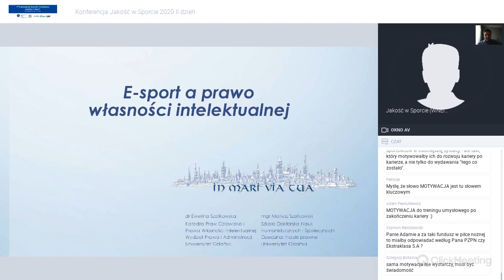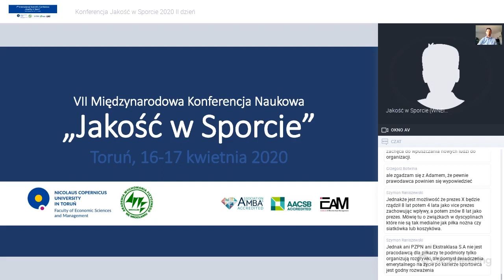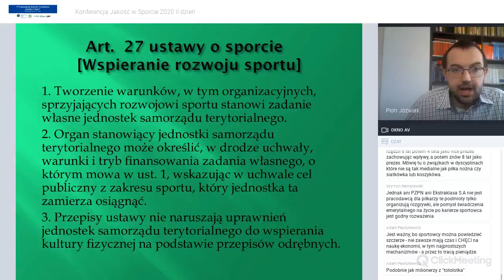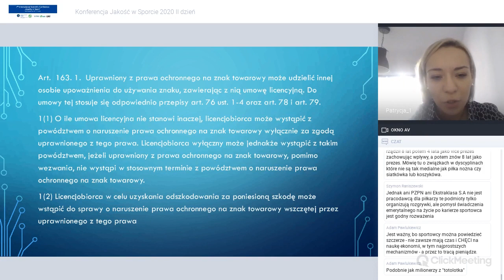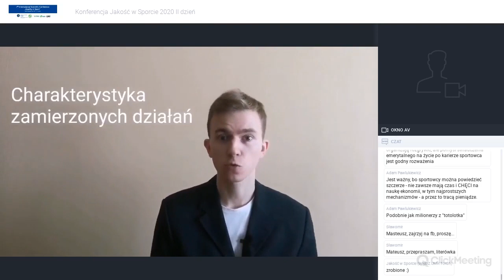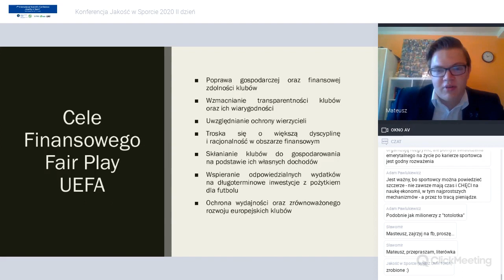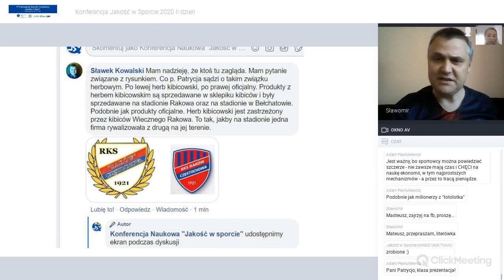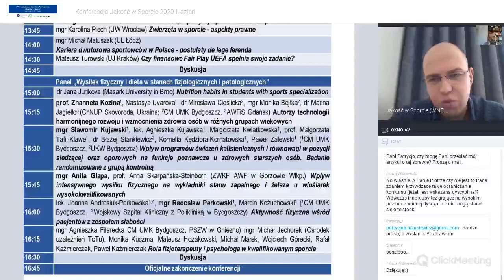#7 Sesja plenarna "Prawo w sporcie"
Prelegenci sesji:
- dr Ewelina Szatkowska, mgr Mariusz Szatkowski (UG Gdańsk)
E-sport a prawo własności intelektualnej
- dr Tomasz Czuba (UG Gdańsk), mgr Łukasz Strzelecki (Team Promotion)
Aspekty prawne i ekonomiczne funkcjonowania obiektów Moje Boisko Orlik 2012
- dr Piotr Jóźwiak (UH SWPS)
Finansowanie i nadzór nad klubami sportowymi przez jednostki samorządu terytorialnego
- mgr Patrycja Łukasiewicz (UG Gdańsk)
Prawo do komercyjnego wykorzystania praw własności intelektualnej przez kluby sportowe i sportowców
- mgr Michał Matuszak (UŁ Łódź)
Kariera dwutorowa sportowców w Polsce - postulaty de lege ferenda
- mgr Marcin Widomski (Uniwersytet Jagielloński w Krakowie)
Porównanie marketingowego wizerunku piłkarzy niepełnosprawnych i zawodowych
- Mateusz Turowski (UJ Kraków) Czy finansowe Fair Play UEFA spełnia swoje zadanie?

Relacja z VII Międzynarodowej Konferencji Naukowej , której organizatorami byli Katedra Doskonałości Biznesowej Wydziału Nauk Ekonomicznych i Zarządzania Uniwersytetu Mikołaja Kopernika w Toruniu i Katedra Komunikacji i Zarządzania w Sporcie Wydziału Sportu Akademii Wychowani Fizycznego we Wrocławiu.